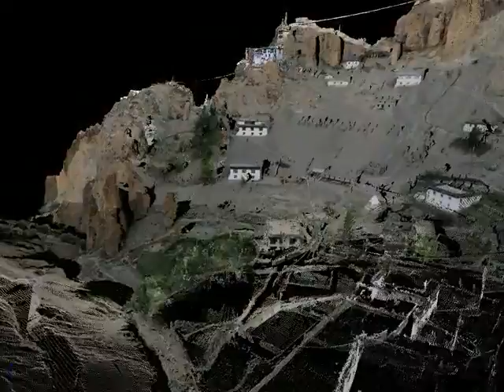LiDAR - Dangkhar Village and Monastery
Dangkhar Village, located in the Spiti Valley of Himachal Pradesh in northern India, is the site of the historically significant Buddhist monastery of Dangkhar.  Parts of the ancient Dangkhar monastery are estimated at over 1,000 years old, and it is considered as one of the five major monastic centers of the Spiti Valley.

As a result of local architectural and structural deficiencies that are related to original design and construction methods, longevity of aging construction materials, and irregular maintenance and repairs, usage of the Ancient Monastery has been significantly restricted.  Geotechnical processes have also resulted in localized cliff encroachment and undermining of foundation elements.

As part of an international multidisciplinary group of researchers funded by Mr. Markus Weisskopf (Basel, Switzerland), the Engineering Geology group at the Graz University of Technology constructed 3D laser scan (LiDAR) models of the Dangkhar Village and Monastery.  The research team, led by the Institute of Architectural Theory, History of Art and Cultural Studies at TU Graz, is charged with developing a detailed permanent archive of the ailing monastery and its cultural treasures.   This video is a fly-through of a true color point cloud through Dangkhar Village and portions of the monastery.  Field survey was performed with the Riegl LMS Z620 terrestrial laser scanner.